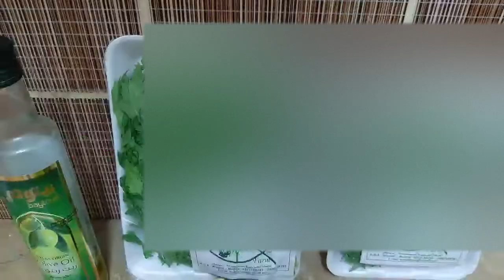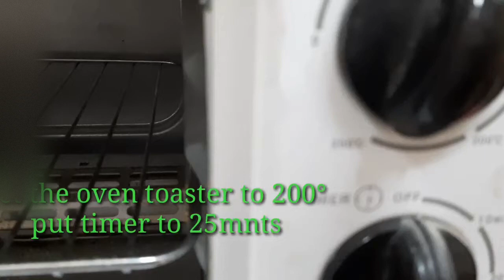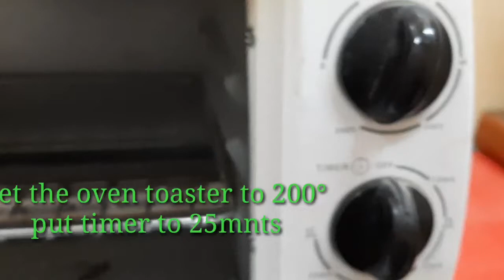PAPA ABE TOESTED PATATAS#PAPAABEVLOGTV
Simple reciept
Healthy food